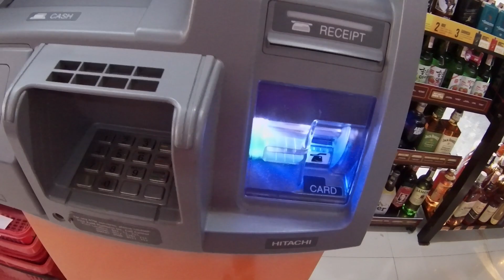Tamang ft at pagupit muna